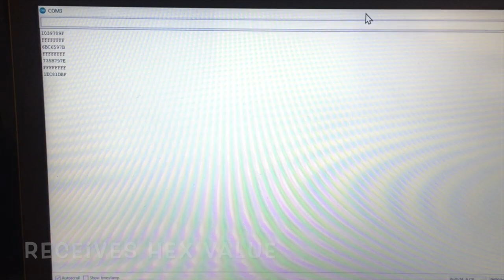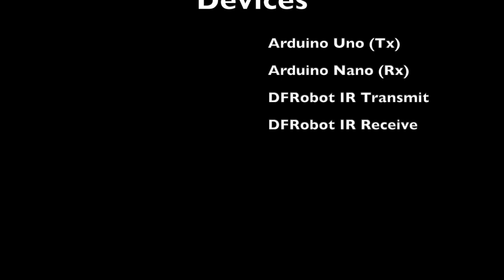IR Transmitter and Receiver (DFRobot)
IoT Sensors: Prototype and Education
1. Arduino Uno (DFRobot)
2. Arduino Nano
3. IR Transmitter (DFRobot)
4. IR Receiver (DFRobot)

IR communication for short distances application.
Analyze IR values from universal remote control for Aircon, TV, etc.
Automate your aircon, tv, and other IR appliances using your custom built IR transmitter.

-CorePoint Technologies Inc.